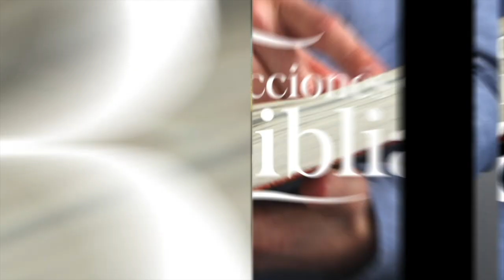LDB - LA GRAN BABILONIA - 23 DE MAYO 2023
La lección para este día se titula: LA GRAN BABILONIA, un tema presentado por el Pastor Ever Roblero.